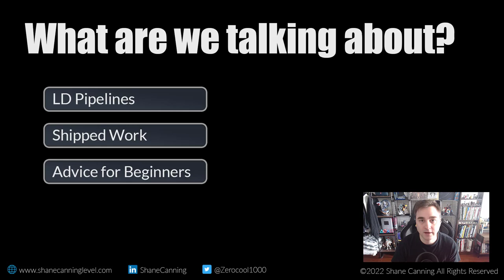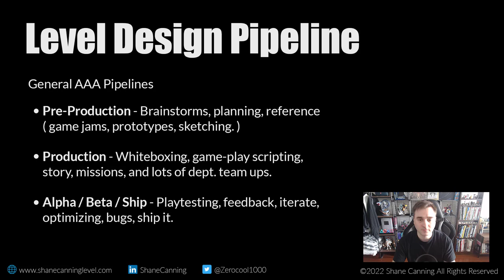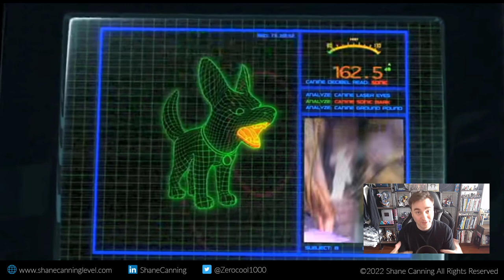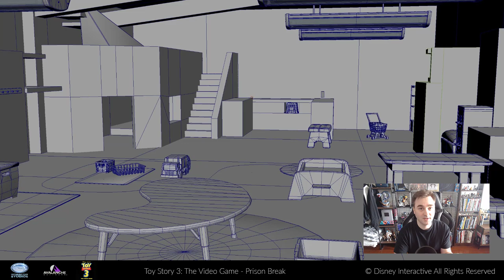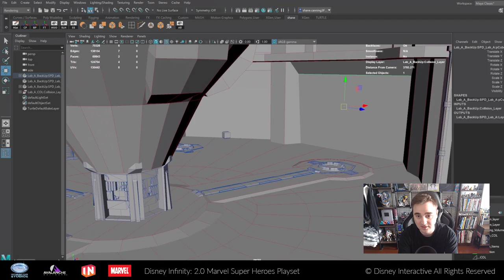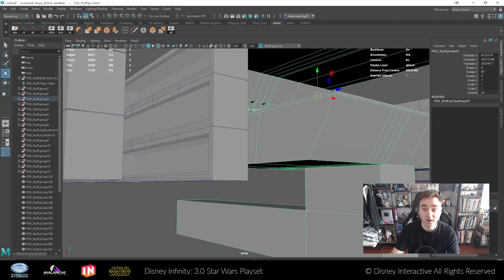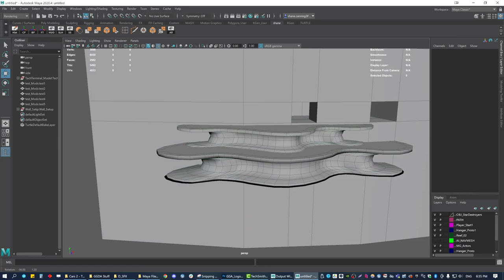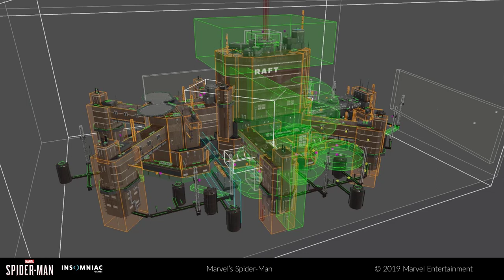Video Game Level Design Secrets with Shane Canning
Veteran Level Designer Shane Canning shares his experiences building levels for games like Spider-Man, Ratchet and Clank Rift Apart, and more. Join us as we talk all things Level Design and peel back the curtain on how some of these games get made.

Shane Canning has been working in the game industry for almost 14 years. He spent the first part of his career at Disney Interactive where he had the opportunity to help create Disney Infinity among other games like Toy Story 3 and Cars 2. Later, Shane got to work on Marvel's Spider-Man after joining Insomniac Games as well as Ratchet and Clank: Rift Apart. He is known for his exciting layouts and set pieces. After making the jump to Japan, a couple years at Square Enix, now Shane has joined Ikumi Nakamura’s new studio UNSEEN and is helping build their new IP.

ES_Brand New Beginning - Oman
ES_Comprehension - Frank Jonsson
ES_The Last Hello - Frank Jonsson